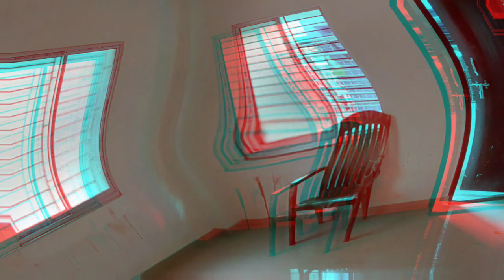1 Bhk 450 Sq Ft Main Road South Facing Loanable Flat Sale at Airport 2.5 No. Near Jessore Road.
Call or WhatsApp for more details
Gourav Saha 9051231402